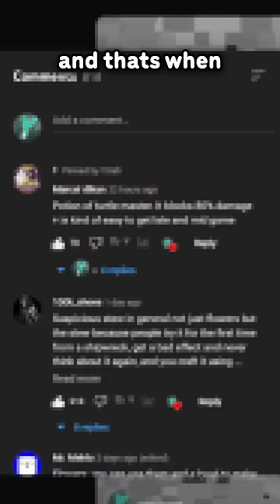What TRULY Is The Most Underrated Item in Minecraft?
Song/s used: Wii Shop Theme - Main Channel

tbh the community was actually really cool with their ideas so ty everyone :D